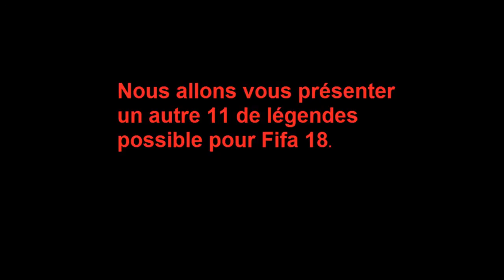Autre 11 de légendes possible pour Fifa 18